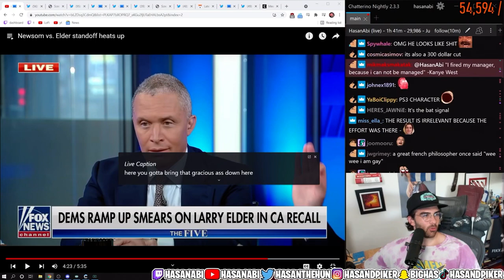HasanAbi can’t keep getting away with it